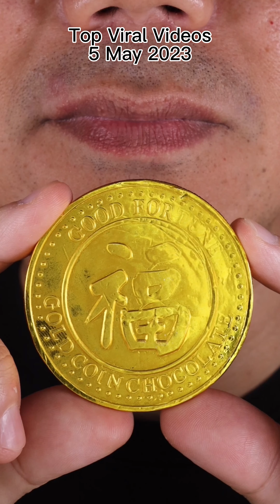🍫 Chocolate Euphony: Immerse Yourself in the Ultimate ASMR Chewing Symphony!